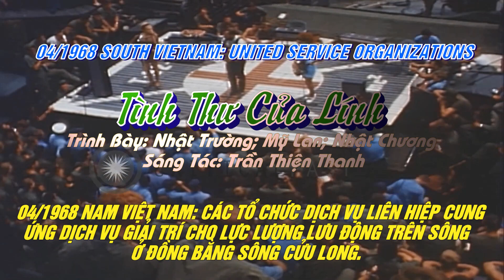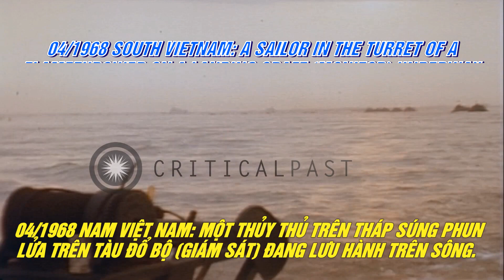04/1968 South Vietnam: Tình Thư Của Lính–USO Provide Recreational Services To Mobile Riverine Force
04/1968 South Vietnam: Tình Thư Của Lính – United Service Organizations Provide Recreational Services To The Mobile Riverine Force / A Sailor In The Turret Of A Flamethrower On A Landing Craft (Monitor) Underway In A River

CHIẾN TRANH VIỆT NAM: QLVNCH & ĐỒNG MINH (1968): 04/1968 South Vietnam: Tình Thư Của Lính – United Service Organizations Provide Recreational Services To The Mobile Riverine Force / A Sailor In The Turret Of A Flamethrower On A Landing Craft (Monitor) Underway In A River – 04/1968 Miền Nam Việt Nam: Các Tổ Chức Dịch Vụ Liên Hiệp Cung Ứng Dịch Vụ Giải Trí Cho Lực Lượng Lưu Động Trên Sông / Một Thủy Thủ Trên Tháp Súng Phun Lửa Trên Tàu Đổ Bộ (Màn Hình) Đang Lưu Hành Trên Sông.

Nhạc Nền:
Tình Thư Của Lính – Nhật Trường; Mỹ Lan; Nhật Chương – Sáng Tác: Trần Thiện Thanh  4:44

Từ khi anh thôi học, và từ khi anh khoác aó treilli
Từ khi anh xa nhà, một ngàn đêm nhung nhớ giữa trời mây
Ngại chăng đêm di hành và thường khi dừng bước giữa hoang vu,
Một thằng ước ao để một thằng khát khao, còn mình thì nằm đếm sao.

Đồn anh bên sông cạn, và hoàng hôn ướt dẫm đáy sông thưa,
Nhiều tên trong dơn vị gọi đùa anh chiến sĩ của mộng mơ,
Thường khi hai ba thằng, chiều chiều ra bờ vắng ngắm mông lung.
Một thằng nhớ em, để một thằng nhớ thêm. Một thằng thì lấy hình xem.

Thư của lính không xanh màu trời như mơ ước dâu em.
Thư của lính không thơm nồng hương, không nét hoa da tình.
Thư của lính ba lô làm bàn nên nét chữ không ngaỵ Nhưng thư của lính ghi giữa rừng cây khi nhớ em thật đầy.

Chiều hôm kia thăm làng, tiểu dội anh ra đứng gác ven ranh.
Một cô đi trên đường, đẹp tựa như em khóc lúc giận anh.
Để cho anh nghe thèm, đường chiều xưa ngời sáng áo em xanh.
Thèm một nét môi, một lần về phép thôi, và mình thì lại có đôi.

Thư của lính thư không được dài như mong ước đâu em.
Thư của lính chấm dứt ở dây, sau khi đề thêm hai chữ hôn em

United Service Organizations provide recreational services to the Mobile Riverine Force in Mekong Delta, Vietnam.

United States Mobile Riverine Force (9th Infantry Division) in Mekong Delta in Vietnam. LSTs (Landing Ship Tanks) and ATCs (Armored Troop Carriers) tied up alongside the USS Benewah. Several other river crafts tied up alongside it. USO (United Service Organizations) provide recreational services to the US troops. United States sailors and soldiers sit and watch the performances of the USO group 'The Mustache and Us'. The group performs on the flight deck of an ATC.

Location: Mekong Delta Vietnam. Date: April 1968.
Source: CriticalPast

A sailor in the turret of a flamethrower on a Landing Craft (Monitor) underway in a river in Vietnam.

United States Mobile Riverine Force (9th Infantry Division) in Mekong Delta in Vietnam. A long line of ATCs (Armored Troop Carriers) moving up a large river. A Landing Craft (Monitor) underway in the river. The Monitor passes a sampan boat. Native women on the sampan. A sailor in the turret of a flamethrower on the Monitor. A sailor at its wheel.

Source: CriticalPast